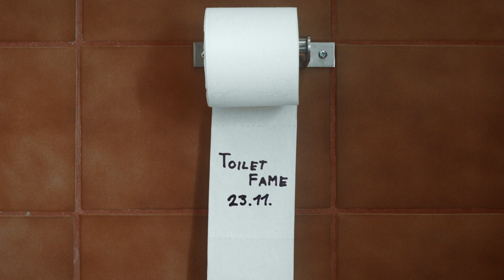The BladderStones - Self-Adhesive Otto (Trailer)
In the popular pub U Zdeňka, people drank and shared stories. In one of those stories, a memory of a forgotten local character came up. And so it happened that Self-adhesive Otto entered the author's head and a song began to emerge.

V oblíbené hospůdce U Zdeňka se pilo a mluvilo až s některou z těch řečí, přišla i vzpomínka na jednu zapomenutou Slánskou postavičku. A tak se stalo, že do autorovy hlavy vstoupil Samolepící Ota a začala vznikat píseň.

CREDITS/PRODUCTION:
Martina Nosková
David Hanuš

STARRING:
Tomáš Frolík
Johnny "No Cash" Judl
Michael Nosek
Michal Daněk - fanoušek

PRODUCTION and LYRICS: Tomáš Frolík
MIX/MASTER: Miroslav Chyška
STUDIO ENGINEER: Michal Šenbauer
Recorded at SUNSTUDIOS in Tuchoměřice